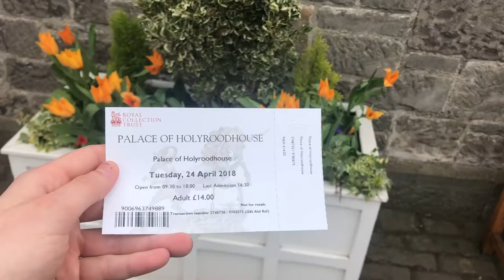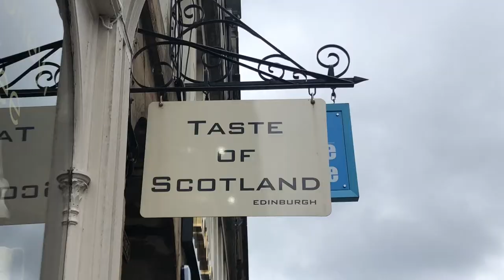FIRST TIME IN SCOTLAND!! ( Europe Summer Vlogs w/ Liz)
The next stop on the Europe trip is Edinburgh, Scotland! I wasn't here for very long but I got to see some awesome stuff, and eat some good food!

Elizabeth:
About us:
Age?: 20 (Liz) & 18 (Nat)
How often do you upload?: Occasionally (Working to make it constant for you all!)
Turn on your post notifications to be early!